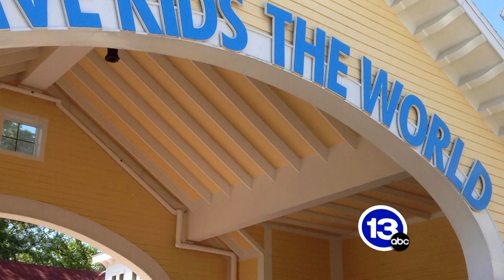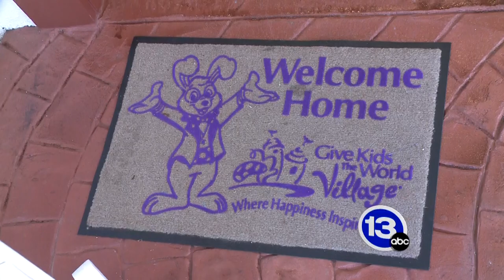pkg give kids the world